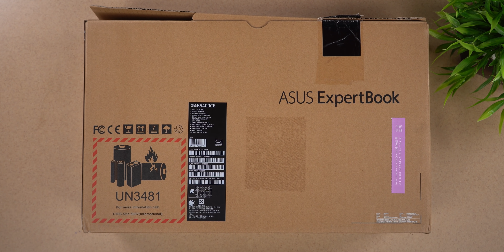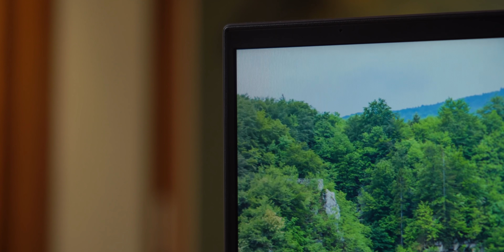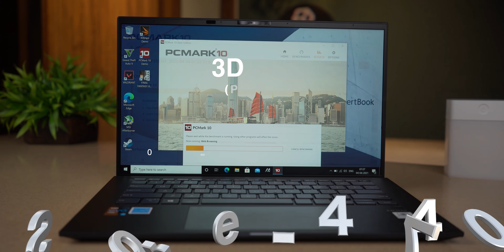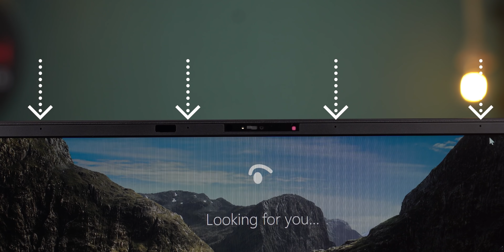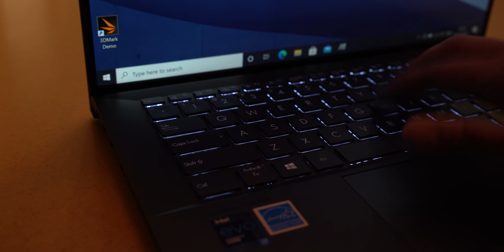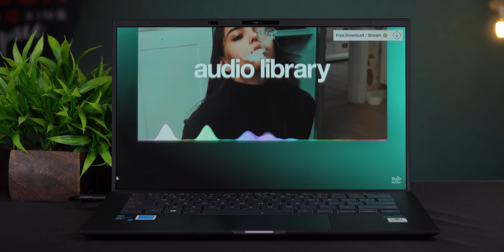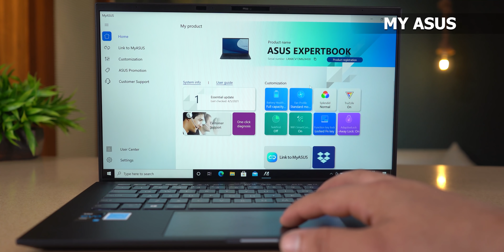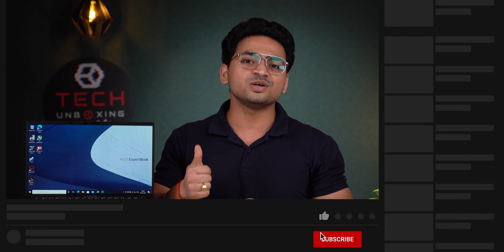World's Lightest Laptop🔥| Asus ExpertBook B9 (2021) Unboxing | 32 GB RAM & 2TB M.2 SSD ⚡️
Asus ExpertBook B9 (2021) Key Specs :-
Intel® Core™ i7-1165G7 Processor
Intel® Iris Xe Graphics
32G LPDDR4X on board
2TB M.2 NVMe™ PCIe® 3.0
14.0-inch FHD LCD Display
720p HD camera
4 AI Noise Cancellation Mic's